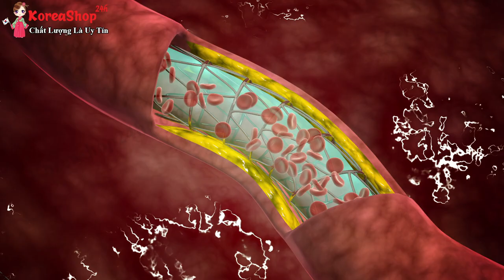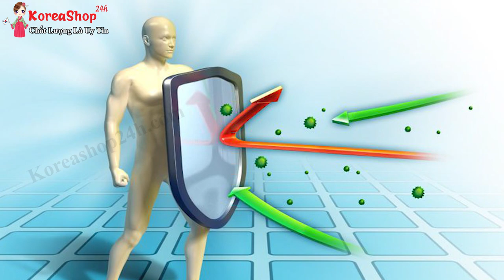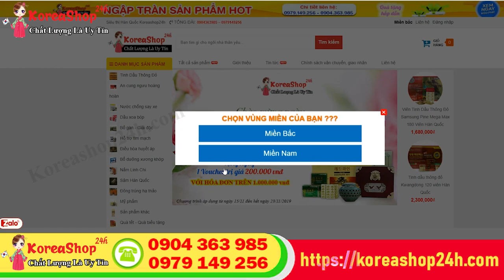Cao Linh Chi Đỏ Hàn Quốc Hộp Gỗ Trắng Có Tác Dụng Gì ? Cách Sử Dụng Như Thế Nào Hiệu Quả Nhất ?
Đặt Mua Cao Linh Chi Đỏ Hàn Quốc Hộp Gỗ Trắng tại
Tác dụng của cao linh chi đỏ hộp gỗ thượng hạng Hàn Quốc
Tác dụng của cao linh chi đỏ Hàn Quốc giúp điều hòa ổn định huyết áp, chống nhiễm mỡ xơ mạch, xơ gan, giảm cholesteron trong máu, trị loét dạ dày tá tràng, giải độc gan thận, chữa bệnh tiểu đường, viêm gan siêu vi, đau khớp – nhức mỏi, chữa chứng mất ngủ, suy nhược thần kinh do tai biến, ổn định thần kinh khi bị sốc mạnh, trị nám, trị mụn, làm đen và mượt tóc (do tác dụng giải độc mạnh đem lại)
Cao linh chi do còn có tác dụng chống suy dinh dưỡng, tốt cho hệ tiêu hóa. Cao linh chi hộp gỗ có tác dụng ngăn ngừa bệnh táo bón và ỉa chảy hay gặp ở trẻ em và người cao tuổi.
cao linh chi Han Quoc có tác dụng bổ thận, Tráng dương, tiêu độc; bổ máu; trị suy giảm trí nhớ
Hồi phục nhanh cho người gầy (ốm) hoặc sau khi mổ; hậu sản; an thai
Tác dụng của cao linh chi đỏ trong việc làm đẹp da, chống béo phì…Điều hoà kinh nguyệt, làm da dẻ hồng hào chống các bệnh ngoài da như dị ứng, trứng cá
Cao linh chi đỏ Hàn Quốc rất tốt cho cơ thể, nhất là trong việc giải độc trong Gan, ngăn ngừa sự phát triển của tế bào ung thư
Uống cao Linh Chi hộp gỗ dài ngày không có độc tính và không có hại cho sức khỏe, hoàn toàn không có tác dụng phụ.
Sử dụng cao linh chi Han Quoc có tác dụng nâng cao khả năng miễn dịch cho người mắc bệnh tiểu đường, ung thư
Cao linh chi giúp bổ thận, tráng dương, tiêu độc, bổ máu, hỗ trợ điều trị suy giảm trí nhớ.
Đối với người già cao linh chi không chỉ giúp bổ bệnh đi tiểu đêm, tăng thính lực, tăng cường trí nhớ, hỗ trợ tốt cho người tiền đình.
Dùng cao linh chi Hàn Quốc cho người già rất đơn giản, và tiện lợi hơn so với cách dùng nấm linh chi. Chỉ cần pha 1 thìa nhỏ cao linh chi với nước ấm rồi uống trước bữa ăn 15-20 phút. Ngày uống 2 lần để giúp tăng cường thể trạng hay hồi phục cơ thể suy nhược.

Còn khi dùng để hỗ trợ điều trị bệnh thì ngày uống 3 lần và mỗi lần pha 2 thìa cao linh chi.
- Cách dùng cao linh chi đỏ hộp gỗ thượng hạng Hàn Quốc
Mỗi ngày dùng 3 lần; mỗi lần 1-2 thìa pha với nước ấm hoặc nước lạnh, ngấy đều uống trước bữa ăn 10 phút
Cao Linh Chi có thể dùng dài ngày, không dùng cho trẻ em dưới 10 tuổi.
Chú ý: Bạn có thể pha thêm chút đường hoặc mật ong vào cao linh chi đỏ hàn quốc  tùy theo khẩu vị
⇒ Cách dùng cao linh chi đỏ thông dụng

Đây là cách mà nhiều người hay sử dụng nhất, cho cao linh chi đỏ vào nước nóng, hòa tan là bạn có thể được một cốc cao linh chi thơm ngon.

⇒ Cách dùng cao linh chi Hàn Quốc pha trà với mật ong và lá bạc hà

Đây là cách tương tự như cách trên, bạn cho cao linh chi vào ấm cho nước và một thìa café mật ong vào quậy đều, khi được bạn có thể cho một ít là bạc hà vào để là có thể sử dụng.

⇒ Cho cao linh chi Hàn Quốc vào ngâm rượu

Cao linh chi đỏ Hàn Quốc cũng như nấm linh chi có thể dùng để ngâm rượu. Bạn có thể dùng cao linh chi đỏ và rượu trắng để cho vào cùng một lọ để uống. Điều lưu ý mà các bạn cần quan tâm đó là không nên dùng các lọ bằng sắt để ngâm rượu, vì nó có thể tạo ra chất độc không có lợi cho sức khỏe của cơ thể.
0O0
Xem thêm tại đây :
0O0
0O0
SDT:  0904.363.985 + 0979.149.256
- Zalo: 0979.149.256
- Facebook : Siêu Thị Hàn Quốc - 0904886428
- Địa chỉ : Số 2 Ngõ 79 Thụy Khuê - Tây Hồ - Hà Nội